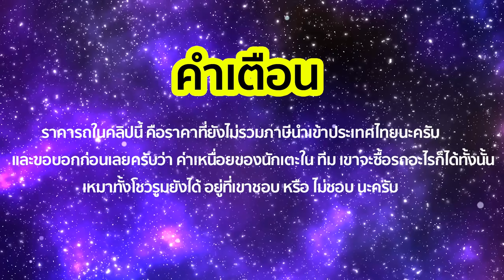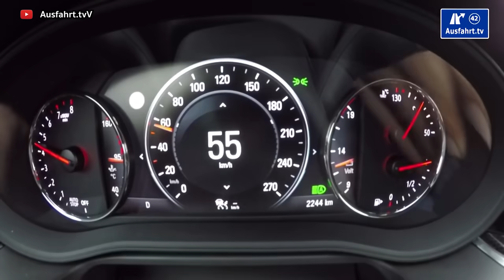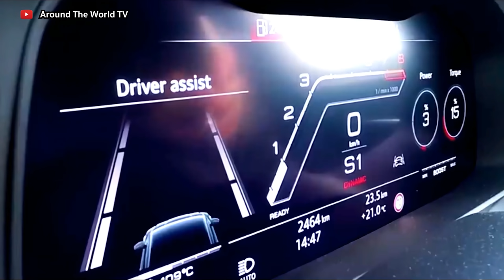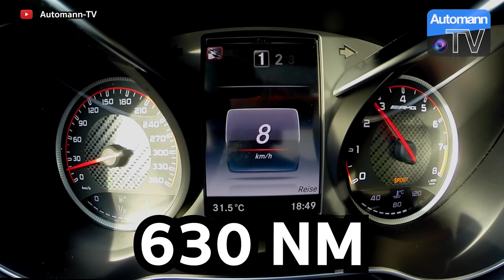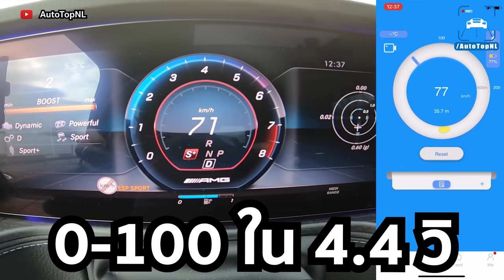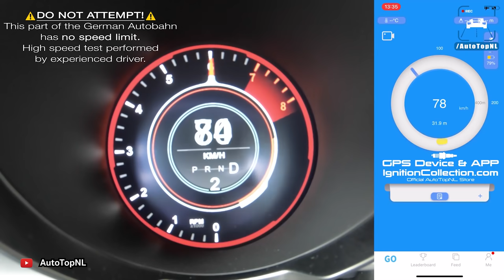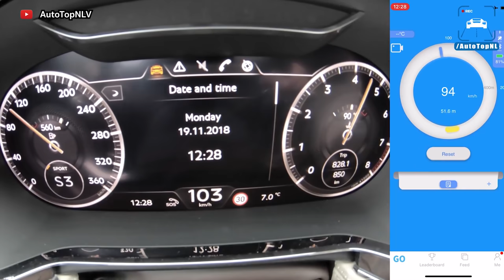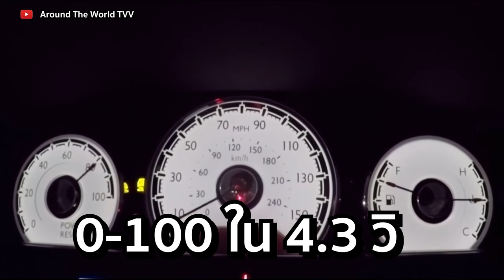10 อันดับ รถหรูคู่ใจนักเตะ Liverpool l เล่าเรื่อง 4 ล้อ [Ep.24]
10 อันดับ รถหรูคู่ใจนักเตะ Liverpool l เล่าเรื่อง 4 ล้อ [Ep.24]

ขอบคุณทุก วิว ไลค์ แชร์ มากๆนะครับ
โจ้
FB : Facebook.com/LifeofCarsBkk (ตามติดชีวิต 4 ล้อ)